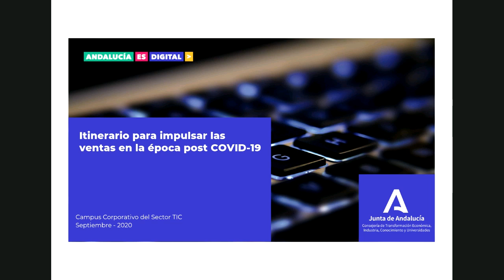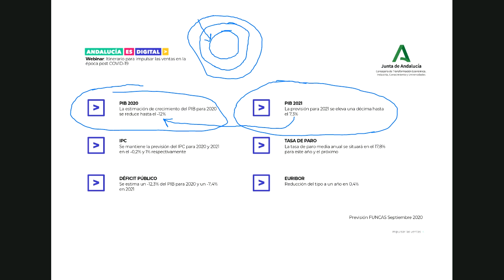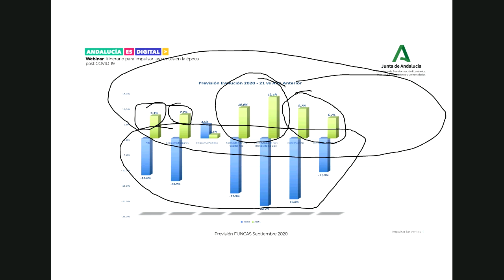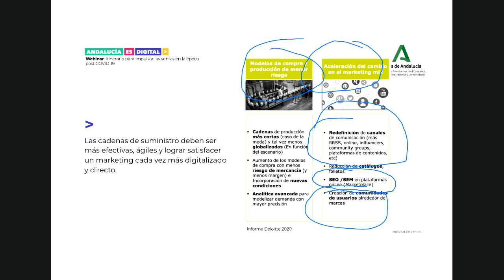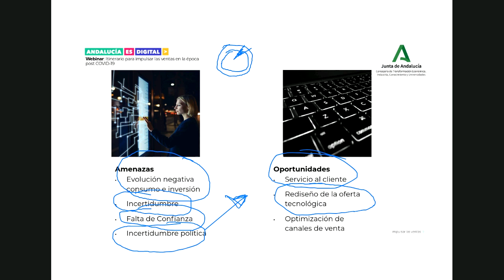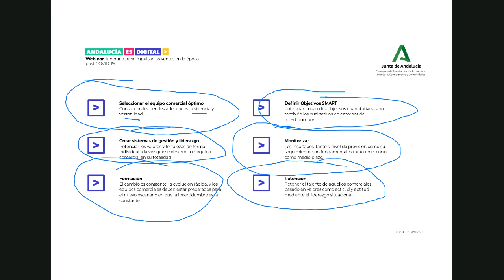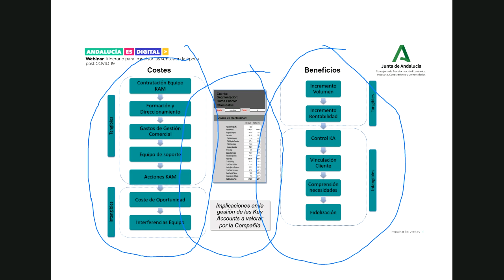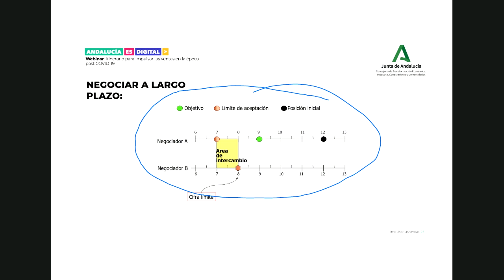Recurso 26 I Impulsar las ventas en época "post COVID-19".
En este webinar descubrirás claves para fomentar las ventas en tu negocio, tras la época afectada por la COVID-19.